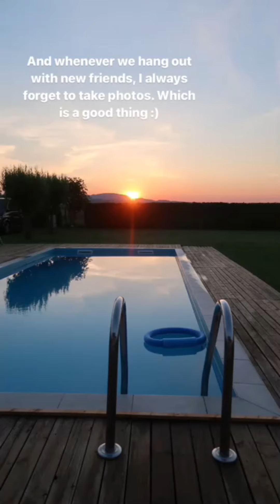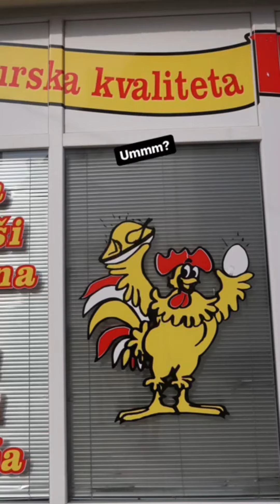Overlanding friends and old town Samobor, Croatia.